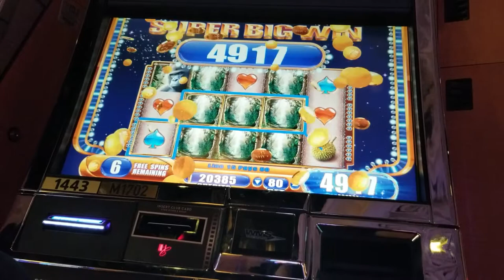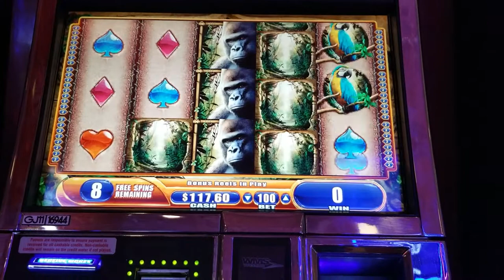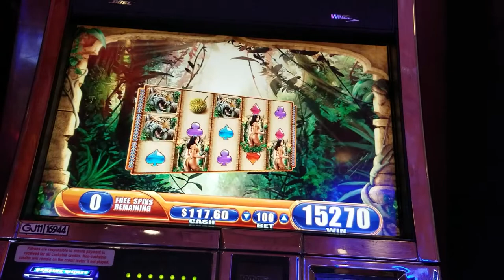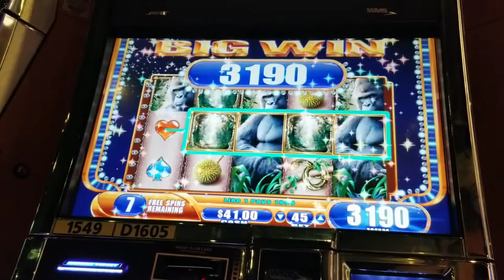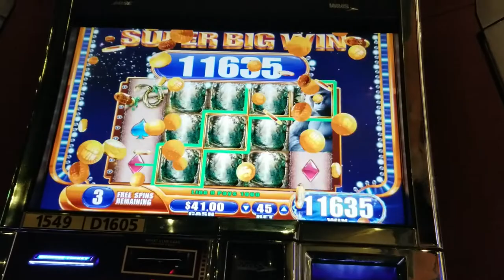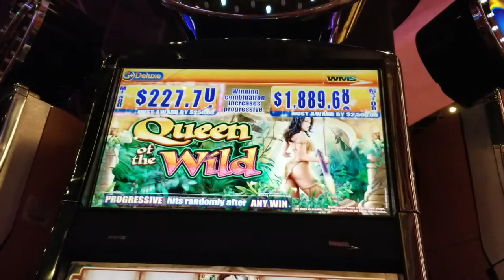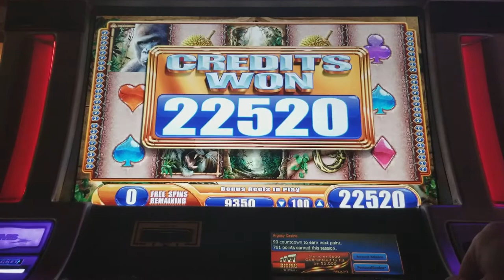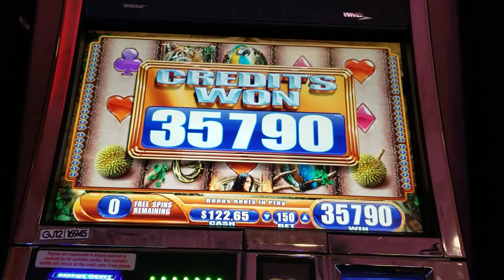BIGGEST WINS! (PART 3) Queen of the Wild!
I've got another line of videos locked and loaded to upload for you all to enjoy. It will be all my biggest and best wins on King of Africa, Queen of the Wild and Mystical Unicorn!